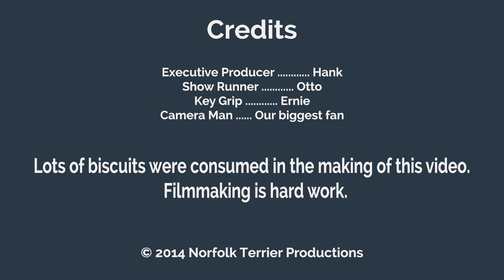Norfolk Terrier Otto Isn't Fazed By Ernie's Bites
The camera gets a lot of closeups of Ernie and Otto fooling around.